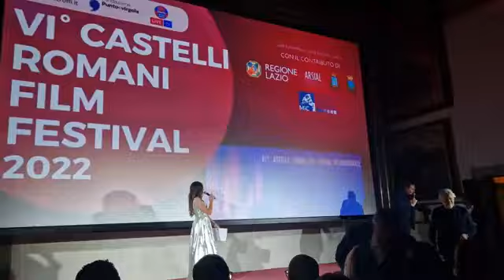CROFFI FILM FESTIVAL 2022 - VINCITORE PREMIO DEL PUBBLICO "I COLORI DELLE FALENE - REGIA LEO GINEFRA